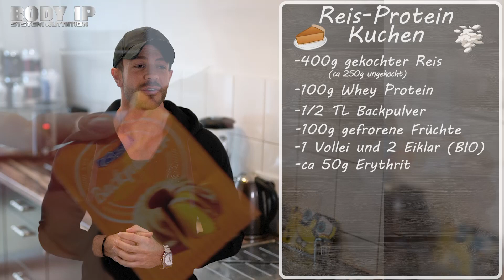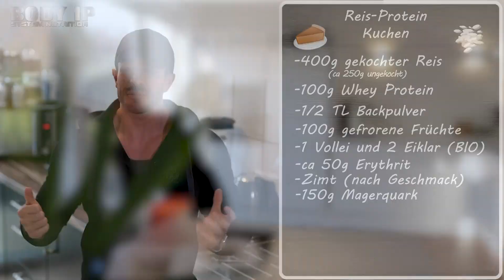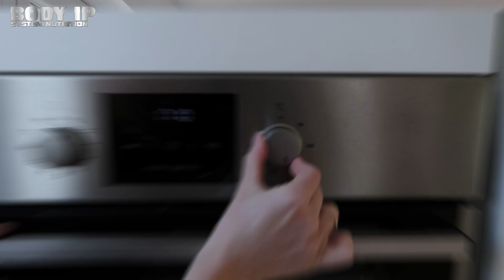Das esse ich nach dem Training für den Muskelaufbau!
Werbung.
Im heutigen Rezeptvideo zeigen Mara und ich euch ein perfektes Rezept für den Muskelaufbau, welches durch den hohen Proteingehalt und die Kohlenhydrate ideal geeignet ist, für die Zeit nach dem Training. Nachmachen!